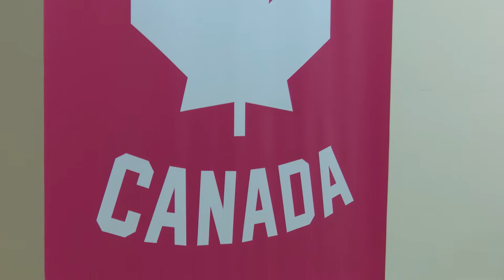Les sœurs jumelles L’Abbé excitées de représenter le Canada aux Universiades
Les sœurs jumelles Joanie (Université Laval) et Ève (Université de Sherbrooke) l’Abbé sont excitées de jouer ensemble pour l’équipe canadienne de soccer féminin aux Universiades de Taipei 2017.

Twin sisters Joanie (Université Laval) and Ève (Université de Sherbrooke) L’Abbé are excited to play together for Team Canada at the 2017 Summer Universiade in Taipei.